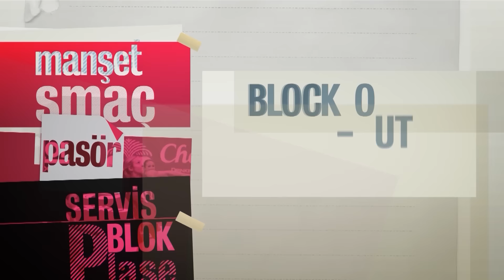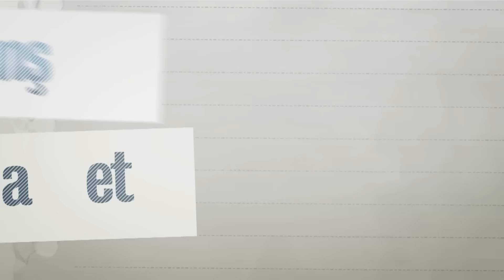SONSET YAYIN BANDI FERHAT AKBAŞ